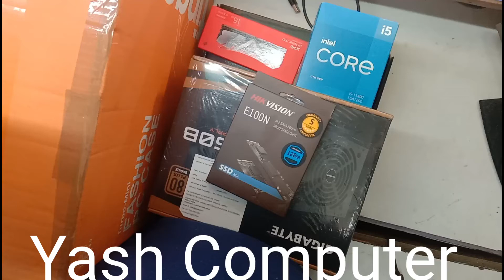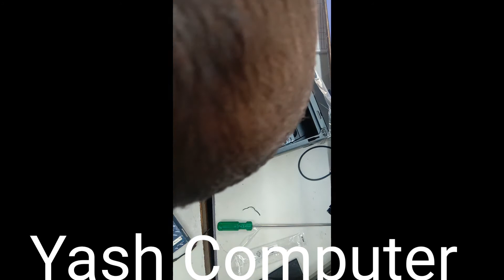Computer:Un Boxing Assemble Gaming Pc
I5 Gaming Pc Assambly